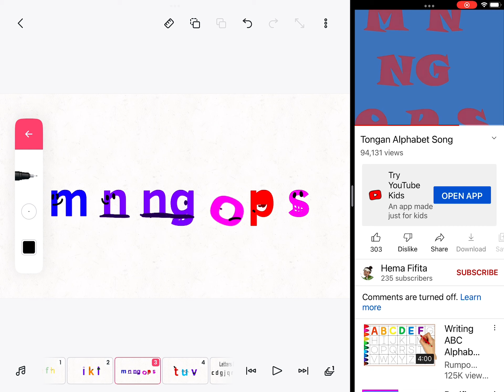Tongan alphabet song